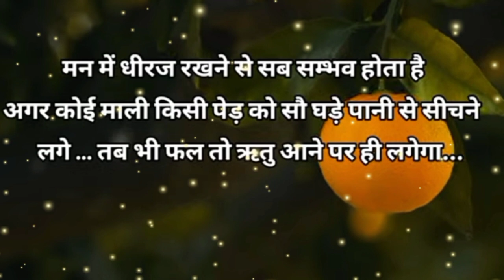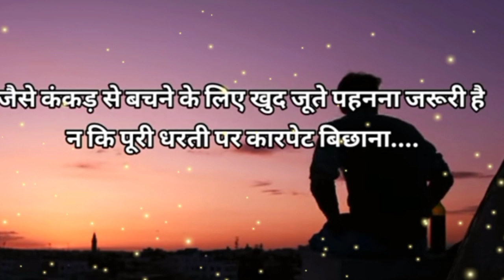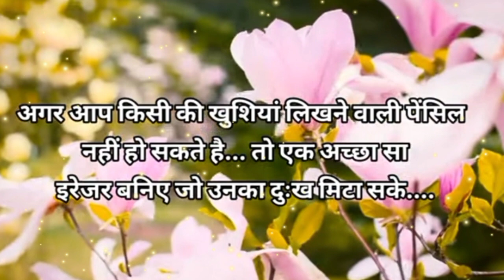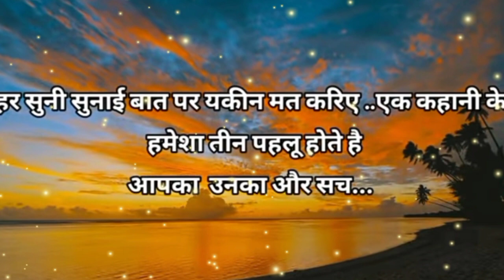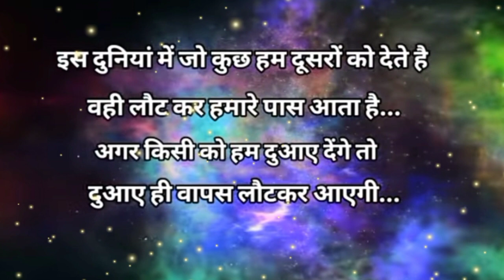हमेशा खुश रहना चाहते हो तो एक बार ये सुन लो||Best Motivational speech hindi video